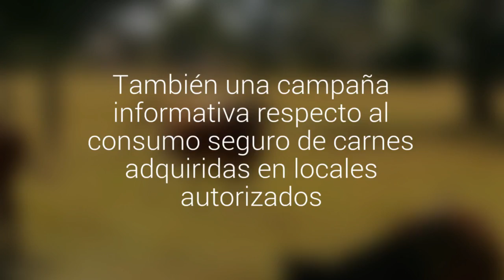Intensifican medidas para controlar abigeatos en la Provincia de Llanquihue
Entre ellas están aumentar fiscalizaciones y patrullajes en sectores rurales. También una campaña informativa respecto al consumo seguro de carnes adquiridas en locales autorizados.